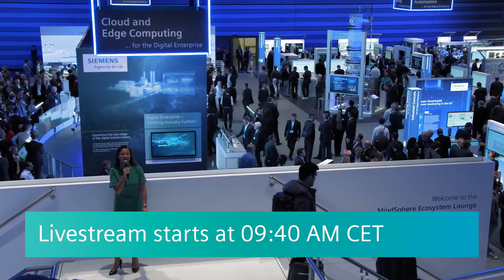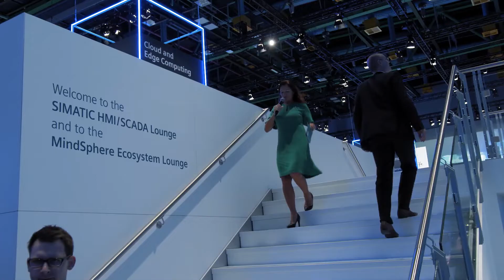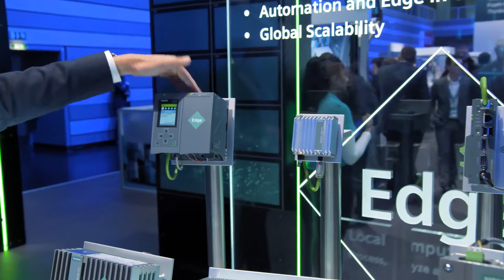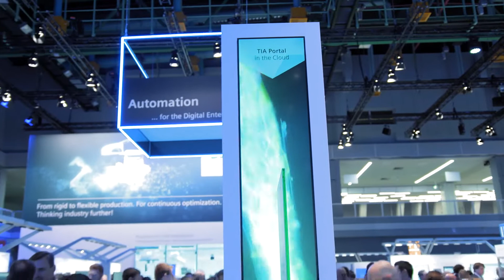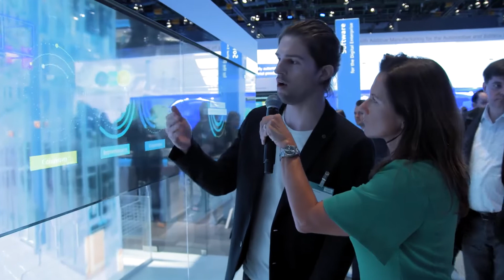Welcome to Siemens at SPS 2019 - Day 2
Short introduction by Christine Brunner on Siemens' highlights at the SPS 2019 fairbooth in Nuremberg, the automation exhibiton for Smart Production Solutions. Crisp interviews with experts will give a quick overview on what to expect in hall 11 on Nov 27, 2019.